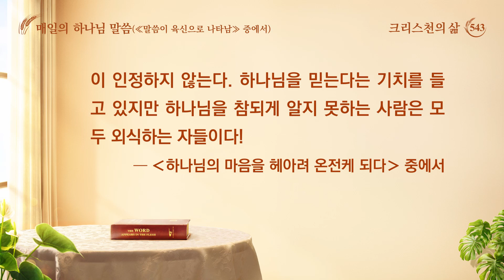매일의 하나님 말씀 ― 생명 진입 | 발췌문 543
현시점에서 하나님이 하는 일은 모든 사람을 정상 궤도로 진입하게 하는 것이다. 누구나 정상적인 영 생활을 유지하고, 참된 체험을 하며, 성령의 감동을 받게 하는 것인데, 이것을 기반으로 하나님이 준 사명을 받아들이게 하는 것이다. 하나님나라의 훈련에 들어가는 목적은 너희의 모든 언행과 마음, 일거수일투족을 하나님의 말씀에 진입시켜 너희가 하나님의 감동을 더 많이 받게 하고, 하나님을 사랑하는 마음이 생기게 하며, 하나님의 뜻에 대해 더 많은 부담을 느끼게 하는 것이다. 이를 통해 모든 사람이 하나님께 온전케 되는 길에 들어서고, 정상 궤도에 진입할 수 있다. 네가 하나님께 온전케 되는 길에 들어섰다면, 정상 궤도에 들어선 것이다. 너의 생각, 불순한 의도가 바로잡히면 육적인 것을 위하던 것에서 하나님의 마음을 헤아리는 것으로 바뀌고, 불순한 의도가 생겨도 그것에 영향받지 않고 하나님의 뜻에 따라 행하게 된다. 이 정도의 변화가 있으면 생명 체험의 정상 궤도에 들어선 것이다. 네가 기도 훈련을 통해 정상 궤도에 진입했다면 기도했을 때 성령의 감화 감동이 따라온다. 기도할 때마다 성령의 감동이 따르고, 매번 기도를 하면 마음을 하나님 앞에 평온히 할 수 있다. 또한 하나님의 말씀들을 먹고 마실 때 현재 하나님이 하려는 일이 무엇인지 알 수 있고, 어떻게 기도하고 어떻게 협력하며 어떻게 진입해야 할지 깨달을 수 있다면 하나님 말씀을 먹고 마신 것이 성과를 거두었다는 것이다. 하나님의 말씀에서 진입의 길을 찾을 수 있고 현재 하나님 역사의 동향과 성령 역사의 흐름을 알 수 있다면, 이는 곧 정상 궤도에 진입한 것이다. 네가 하나님 말씀을 먹고 마셨어도 중심을 잡지 못하고, 말씀에서 실행의 길을 찾지 못했다면, 너는 아직 말씀을 먹고 마실 줄 모른다는 의미이며, 먹고 마시는 방법과 원칙을 찾지 못했다는 증거다. 하나님이 현시점에서 하는 사역을 파악하지 못하면 하나님이 주는 사명을 받을 수가 없다. 현재 하나님이 하는 것이 바로 사람이 지금 진입하고 깨달아야 하는 것들이다. 너희는 이러한 것을 알아차렸느냐?
하나님의 말씀을 먹고 마시는 것이 효과가 있다면 영 생활도 정상이 된다. 어려운 상황이나 육의 질병, 또는 형제자매들이 너를 멀리하거나 너의 가정에 어려움이 닥치는 등의 어떤 시련이 임해도 너는 정상적으로 먹고 마시며, 정상적으로 기도하고, 정상적으로 교회 생활을 할 수 있다. 네가 이러한 정도에 이르렀다면 이는 정상 궤도에 진입했음을 뜻한다. 어떤 이는 너무 약하고 의지가 없어 작은 일만 생겨도 훌쩍거리며 소극적이 된다. 진리를 추구하려면 의지와 각오가 필요하다. 이번에 하나님의 마음을 만족게 하지 못했다면 스스로를 증오하며, 다음에는 꼭 하나님의 마음을 만족게 하겠다고 다짐하고, 이번에 하나님의 부담을 생각하지 못했으니 다음에 같은 일이 오면 반드시 육을 저버리고 하나님의 마음을 만족게 하겠다고 다짐해야 한다. 그래야 옳은 것이다. 어떤 이는 자신의 생각이 올바른지 그렇지 않은지조차 모르는데, 그런 자는 그야말로 어리석은 사람이다! 자신의 마음을 극복하고 육을 버리려면 무엇보다 먼저 네 마음가짐이 올바른지를 알아야 한다. 그런 다음에야 자신의 마음을 극복할 수 있다. 스스로의 마음가짐이 올바른지도 모른다면 자신의 마음을 극복하고 육을 버릴 수 있겠느냐? 설령 버린다 할지라도 무분별하게 할 것이다. 너는 자신의 바르지 못한 마음을 내칠 수 있어야 한다. 그래야 육을 버리는 것이다. 자신의 마음가짐과 생각이 바르지 못하다는 걸 깨달았다면 얼른 뉘우치고 옳은 길로 가야 한다. 무엇보다 먼저 이 측면에서 돌파하고 훈련하여 진입해야 한다. 네 마음가짐이 올바른지는 너 스스로가 가장 잘 알기 때문이다. 바르지 못한 마음을 바로잡고 하나님을 위해 마음을 쓸 수 있다면, 그때 비로소 자신의 마음을 극복하는 목적을 달성한 것이다.
지금은 하나님과 하나님의 사역에 대해 알아야 하는 것이 관건이며, 성령이 사람에게 어떻게 역사하는지를 알아야 한다. 이는 정상 궤도에 진입하는 핵심이므로 이것을 잡아야 제대로 진입할 수 있다. 네가 하나님을 믿고 있고 또 하나님을 알기까지 한다면 네가 하나님을 믿고 있다는 말은 명실상부한 것이다. 마지막까지 체험했음에도 하나님을 알지 못한다면, 너는 분명 하나님을 대적하는 사람이다. 예수 그리스도만 믿고, 오늘날 성육신한 하나님을 믿지 않는 사람은 모두 정죄받을 것이다. 그들은 현대판 바리새인이다. 오늘날의 하나님을 인정하지 않기 때문이다. 그들은 하나님을 대적한 자들이기에 아무리 예수를 잘 믿었을지라도 허사로 돌아갈 것이다. 하나님이 인정하지 않는다. 하나님을 믿는다는 기치를 들고 있지만 하나님을 참되게 알지 못하는 사람은 모두 외식하는 자들이다!
―‹말씀ㆍ1권 하나님의 현현과 사역ㆍ하나님의 마음을 헤아려 온전케 되다› 중에서